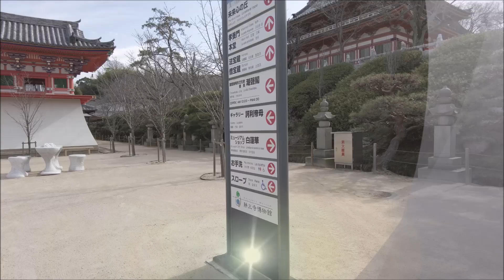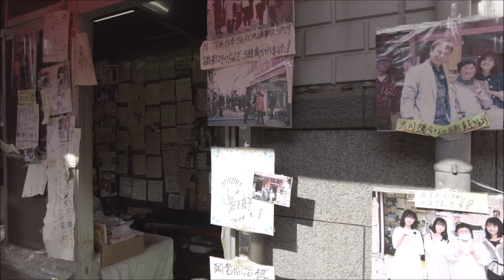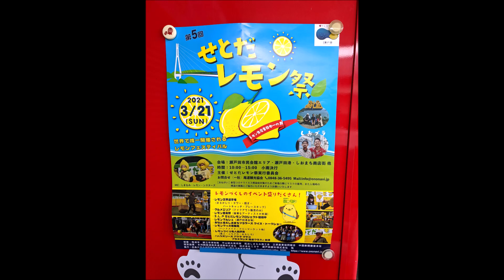自称「勝手に尾道観光大使」Go to しまなみ海道 生口島瀬戸田編 エギング無し・・・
尾道市瀬戸田町に行きました。

食堂あおり
耕三寺
未来心の丘
レモン畑
岡哲商店